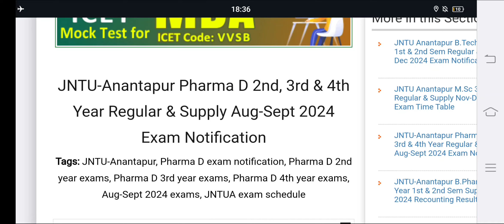JNTU ANANTAPUR Pharma D 2nd YEAR 3rdYEAR AND 4thYear Regular AND Supply Sept 2024 Exam Notification